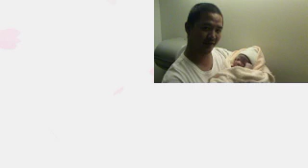bokbok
my life